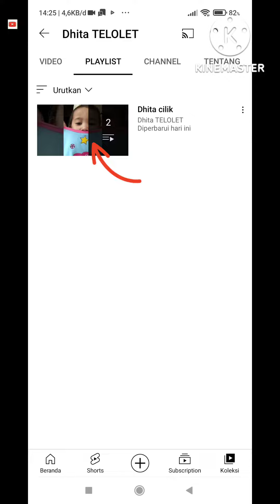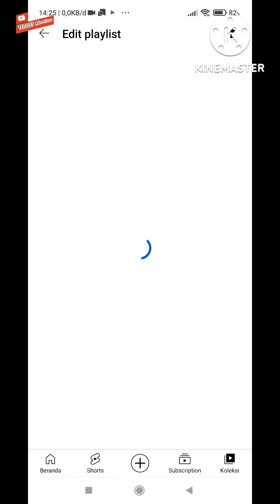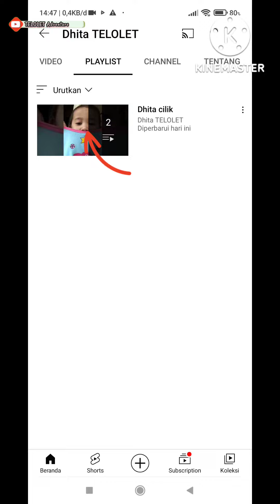Kenapa playlist youtube tidak muncul || Cara Menampilkan playlist youtube kita ke publik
dalam video ini saya membahas bagaimana cara memunculkan playlist video youtube yang sudah dibuat

video tutorial cara menjadi youtuber

kenapa playlist youtube tidak muncul
kenapa playlist channel youtube tidak muncul
kenapa playlist video youtube tidak muncul
kenapa playlist video channel youtube tidak muncul
kenapa playlist youtube tidak ditemukan
kenapa playlist channel youtube tidak ditemukan
kenapa playlist video youtube tidak ditemukan
kenapa playlist video channel youtube tidak ditemukan
kenapa playlist youtube Tidak ada
kenapa playlist channel youtube Tidak ada
kenapa playlist video youtube Tidak ada
kenapa playlist video channel youtube Tidak ada
kenapa playlist youtube Tidak terlihat
kenapa playlist channel youtube Tidak terlihat
kenapa playlist video youtube Tidak terlihat
kenapa playlist video channel youtube Tidak terlihat
cara memunculkan playlist youtube
cara memunculkan playlist channel youtube
cara memunculkan playlist video youtube
cara memunculkan playlist di youtube
cara memunculkan playlist di channel youtube
cara memunculkan playlist video di youtube
cara Mengaktifkan playlist youtube
cara Mengaktifkan playlist channel youtube
cara Mengaktifkan playlist video youtube
cara Mengaktifkan playlist di youtube
cara Mengaktifkan playlist di channel youtube
cara Mengaktifkan playlist video di youtube
cara munculin playlist youtube
cara munculin playlist channel youtube
cara munculin playlist video youtube
cara munculin playlist di youtube
cara munculin playlist di channel youtube
cara munculin playlist video di youtube
cara agar playlist youtube muncul
cara agar playlist video youtube muncul
cara agar playlist channel youtube muncul
cara agar playlist video channel youtube muncul
cara agar playlist youtube bisa dilihat publik
cara agar playlist video youtube bisa dilihat publik
cara agar playlist channel youtube bisa dilihat publik
cara agar playlist video channel youtube bisa dilihat publik
cara agar Daftar putar video youtube bisa dilihat publik
cara agar Daftar putar channel youtube bisa dilihat publik
cara agar Daftar putar video channel youtube bisa dilihat publik
cara agar Daftar putar youtube terlihat publik
cara agar Daftar putar video youtube terlihat publik
cara agar Daftar putar channel youtube terlihat publik
cara agar Daftar putar video channel youtube terlihat publik
Kenapa tidak ada playlist pada channel ini
Penyebab tidak ada playlist pada channel ini